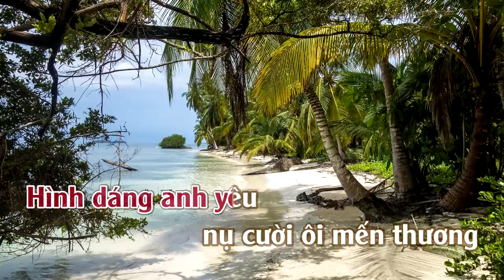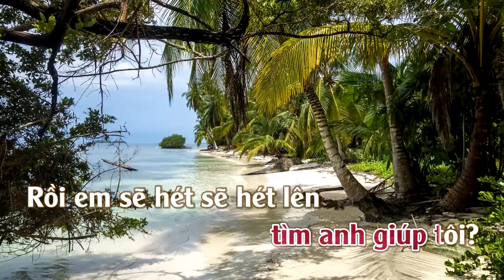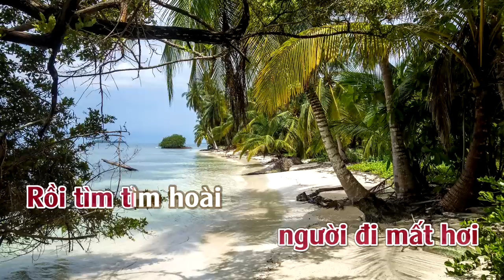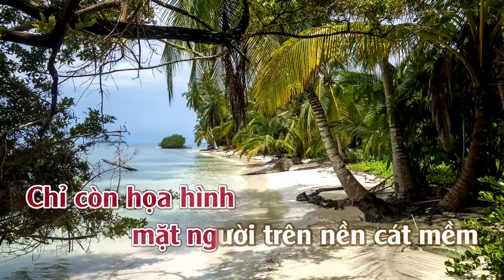Gọi Tên Người Yêu (Aline) | Karaoke | Tone | Nữ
Gọi Tên Người Yêu (Aline)
Tác giả: Nhạc Christophe, lời Phạm Duy